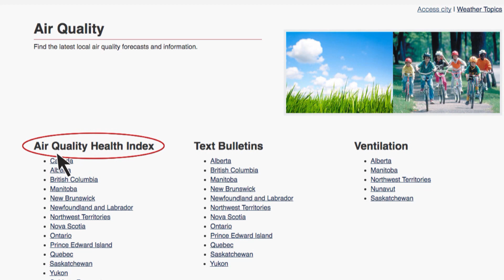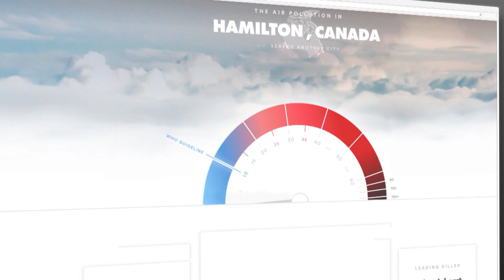Canada's Air Quality Health Index explained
CBC's Stephanie Skenderis explains how air pollution is measured in Canada. To read more about the smoke from B.C's wild fires